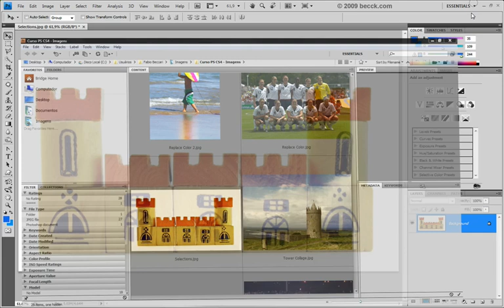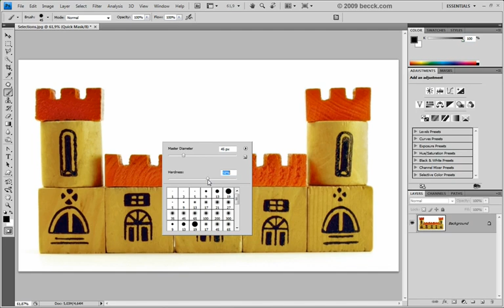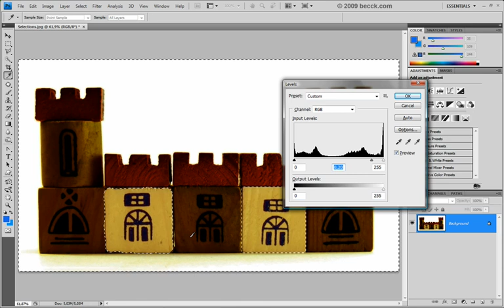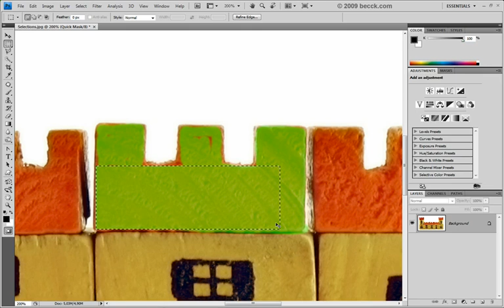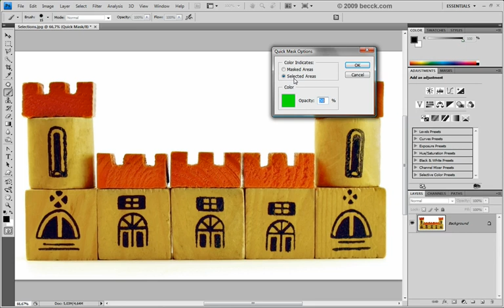Curso Photoshop CS4 - Aula 26 - Quick Mask Mode